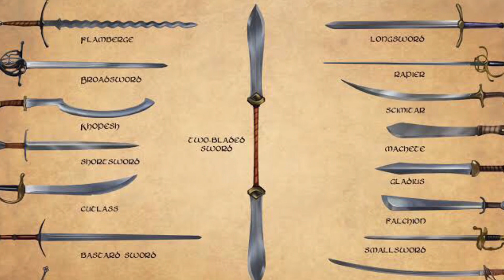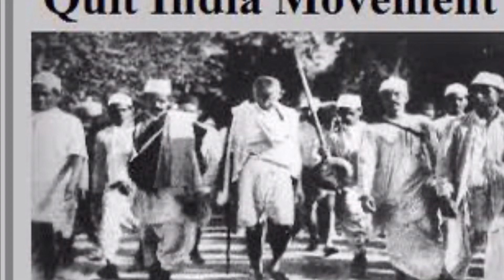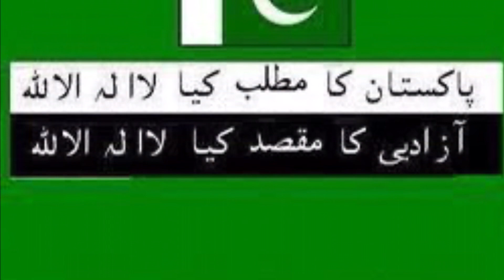Rss hindoos and India | History Of Rss | India for Indians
Rss is hindu extremist party was established in 1925 and the manifesto of Rss is to make a india just for hindooes